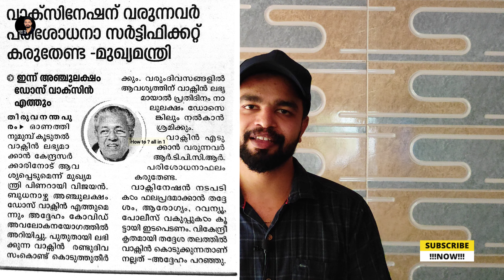covid vaccine new update | Covid vaccine now requires a negative certificate | vaccine for childrens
വാക്സിൻ എടുക്കാൻ ഇനി നെഗറ്റീവ് സർട്ടിഫിക്കറ്റ് വേണമോ ? അതിനുള്ള കൃത്യമായ ഉത്തരം വീഡിയോ യിൽ ഉണ്ട് , കുട്ടികൾക്ക് വാക്‌സിൻ എന്നുമുതൽ എന്നു അറിയണോ ?

വീഡിയോ കണ്ട് അഭിപ്രായങ്ങൾ അറിയിക്കാൻ മറക്കല്ലേ..

0. Covid vaccine now requires a negative certificate
1. 2nd dose covid vaccine registration
2. covid vaccine registration
3. covid vaccine new update
4. vaccine for childrens
5. covid registration